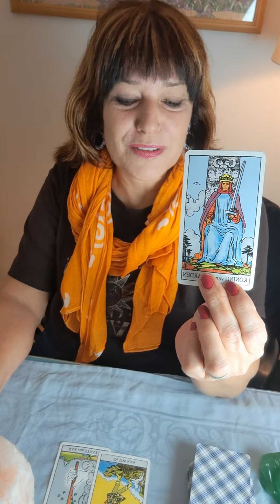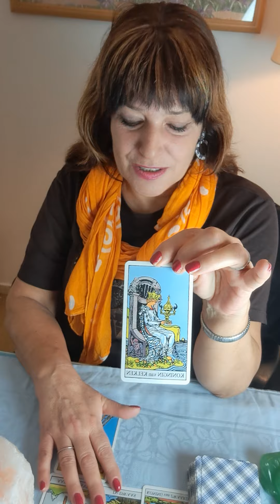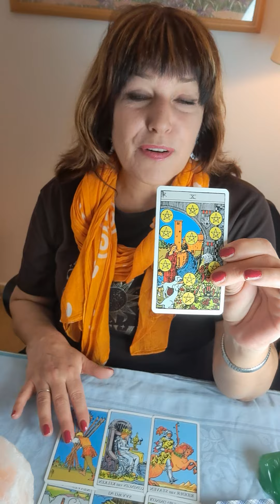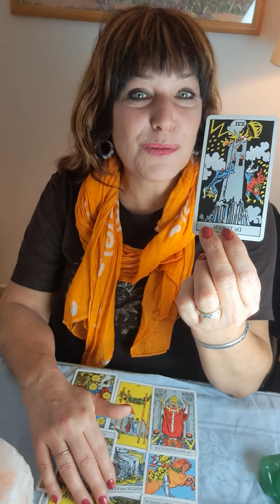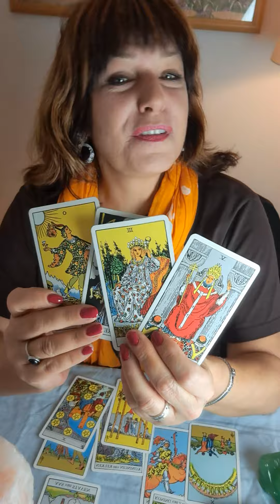Maagd Happy New Year! ❤️❤️❤️ januari 2024